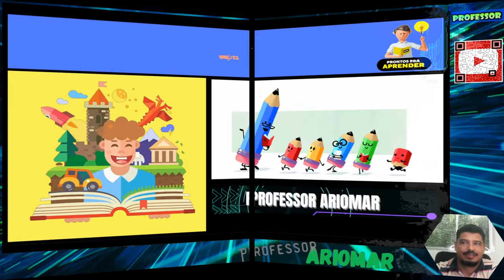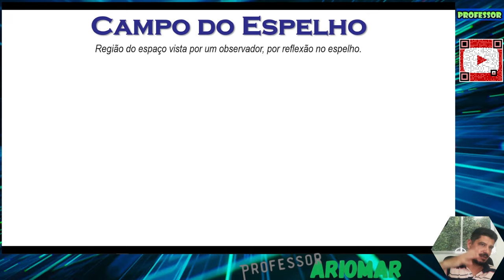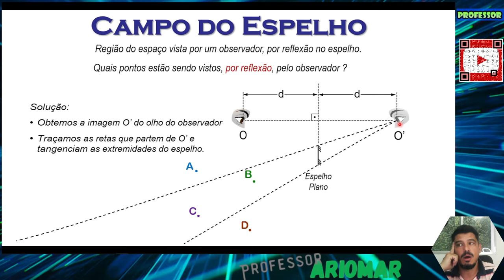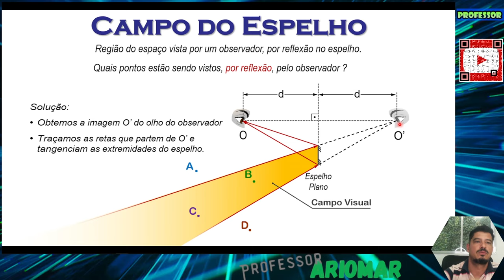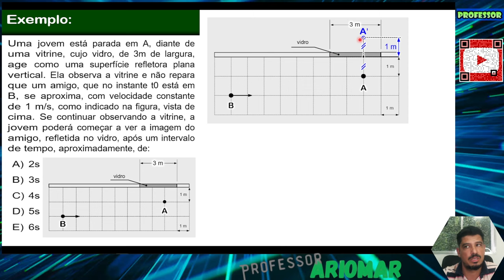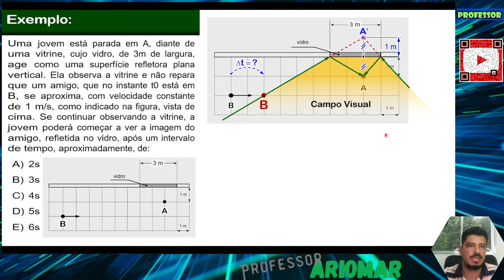Óptica Geométrica (Aula 04) - Campo de um Espelho Plano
Venha estudar comigo o Campo de um Espelho Plano, para o ensino médio.
Prepara-se para o vestibular e ENEM.
Bons Estudos!!!